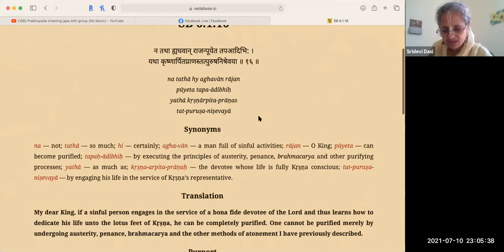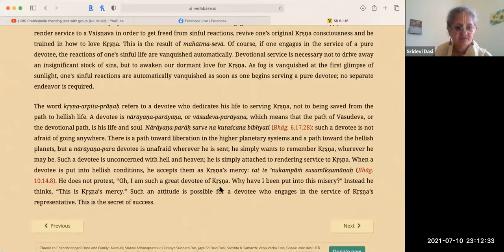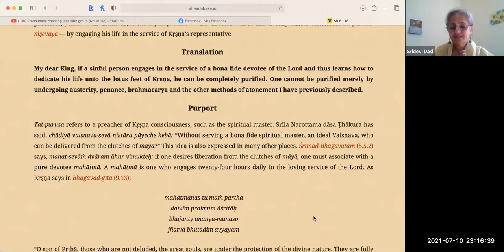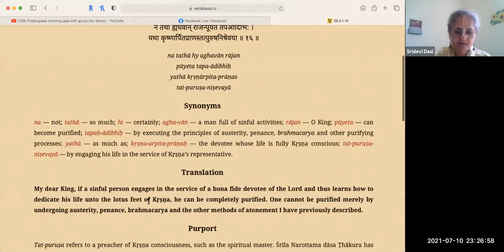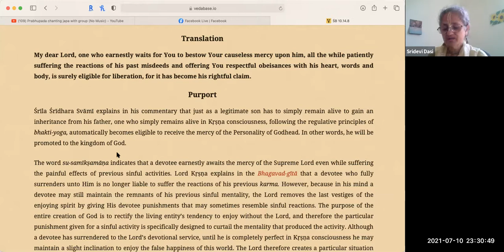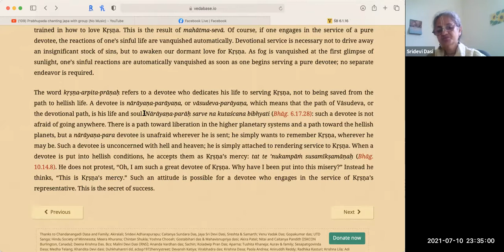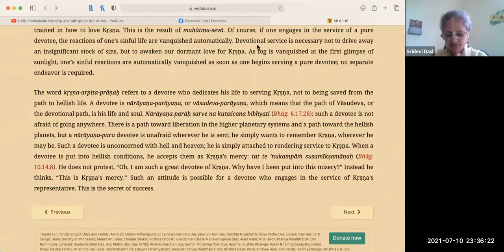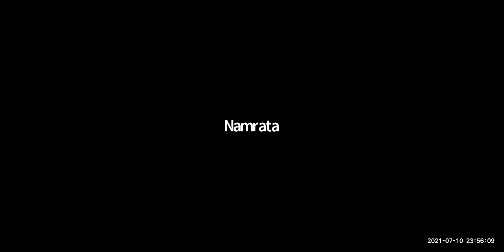HG Sridevi dasi - 2021.07.10 - SB 6.1.16